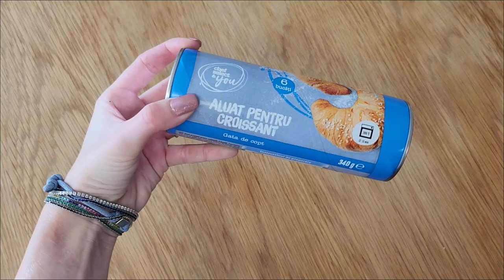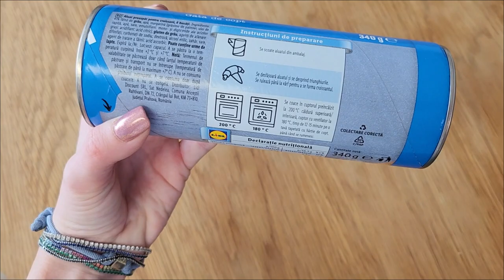Vlog de weekend: Croissante pufoase | M-am inscris la un curs | Haul Lidl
Hello! Numele meu este Andrada si bun venit in coltul meu de internet. Am pornit acest proiect ca pe un hobby, unde imi doresc sa postez video-uri cu moda, calatorii, retete, recomandari si activitati din viata mea.